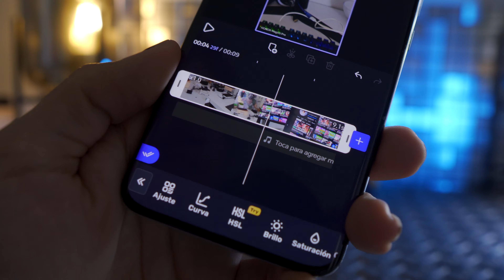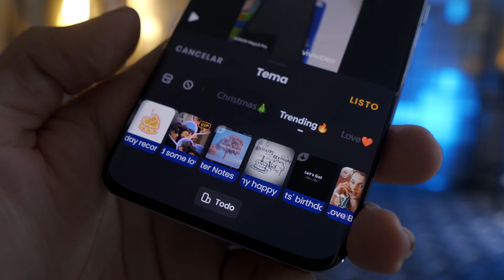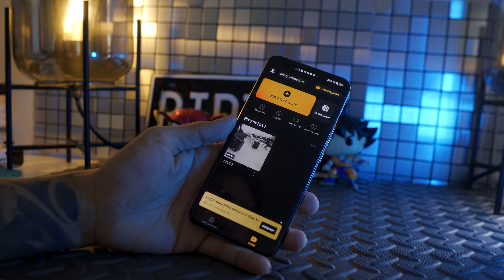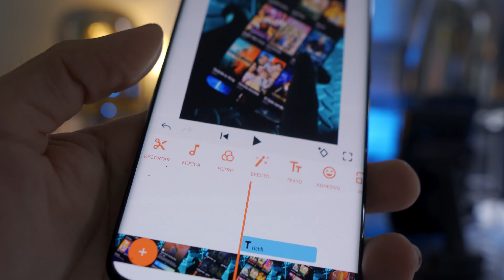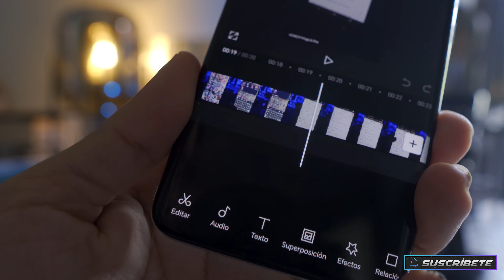MEJORES APPS PARA EDITAR VIDEO EN TU CELULAR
Las 6 MEJORES APPS PARA EDITAR VÍDEO EN TU MÓVIL

te traemos un vídeo con 5 editores de vídeo para vuestro móvil, y parece que os gustó tanto que no hemos podido resistirnos a traeros otras 6 alternativas, ¡que no os falten opciones!

"Toma el control total de tus fotos con nuestro último video sobre los mejores editores de fotos para celulares. Descubre herramientas y funciones que transformarán tus imágenes en obras maestras. Desde ajustes básicos hasta efectos avanzados, te guiaremos a través de las opciones más poderosas disponibles en las aplicaciones de edición para dispositivos móviles. ¡Dale vida a tus recuerdos y haz que tus fotos destaquen! No te pierdas este recorrido completo por las funciones más innovadoras y creativas que estos editores tienen para ofrecer.